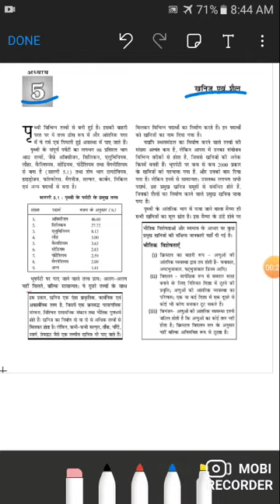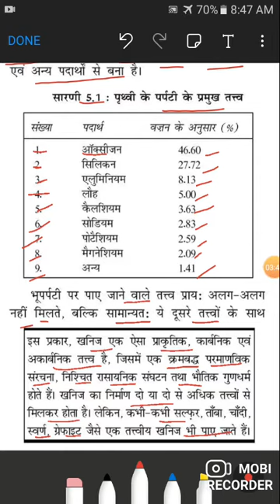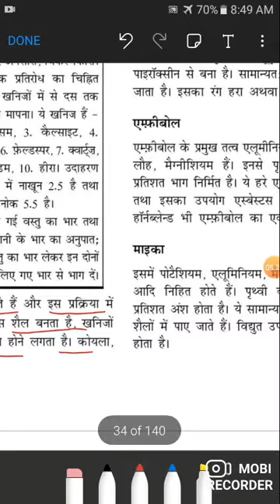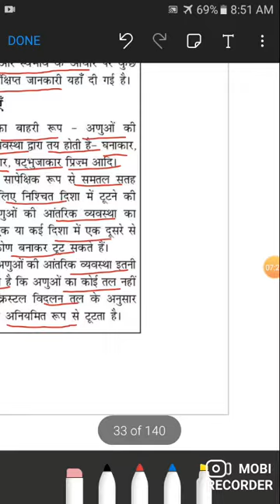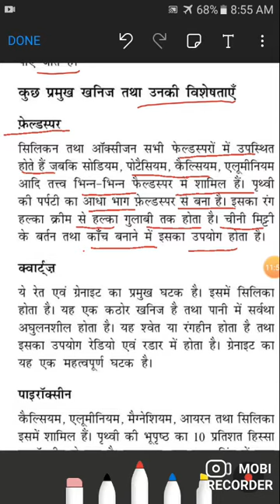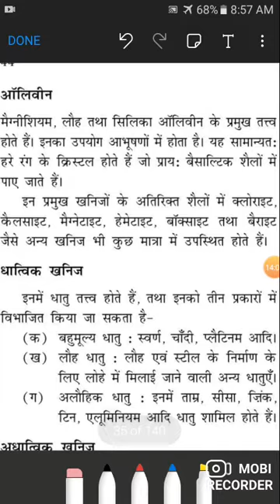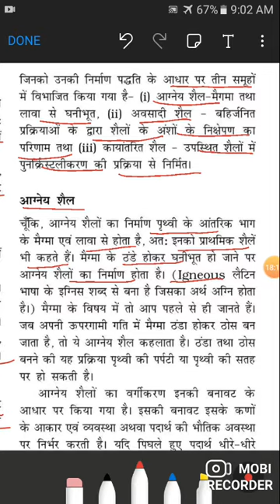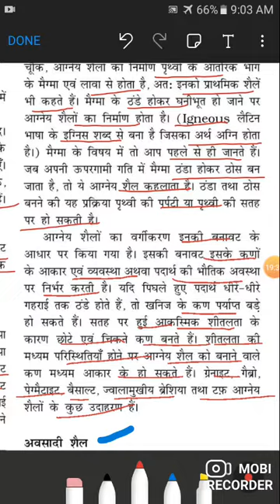Geography class 11th arts, chepter no. 5, topic:-( resources and rocks)